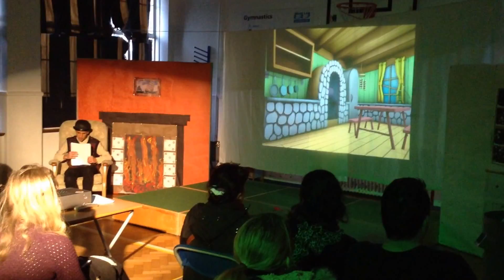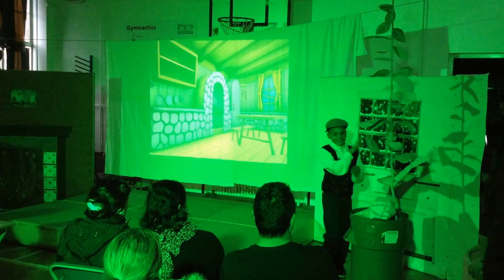Secondary Christmas Production - Jack and the Beanstalk - 2015